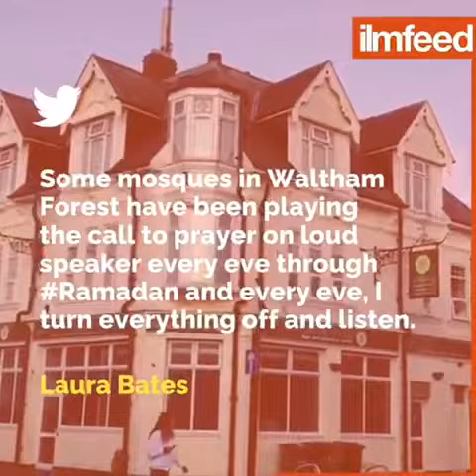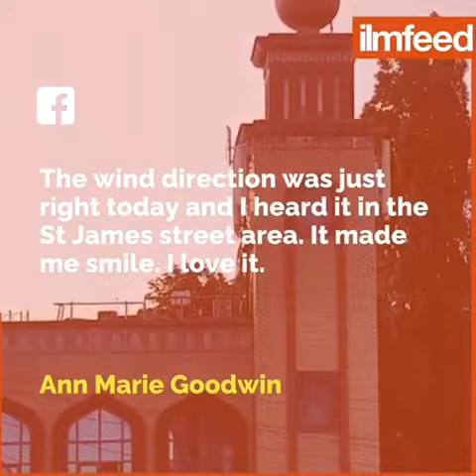Call to Prayer Broadcast from London Mosques